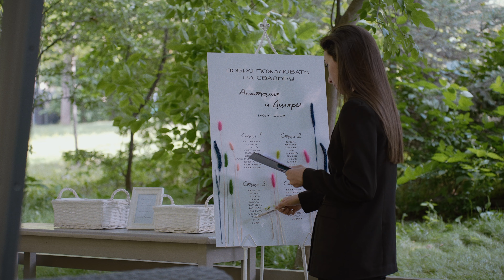D&A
Самое время начинать выкладывать летние свадьбы на ваше обозрение. Было очень много работы. Сейчас я уже почти заканчиваю монтаж всех свадебных клипов и фильмов.

В следующем году сезон обещает быть еще более жарким и интересным.